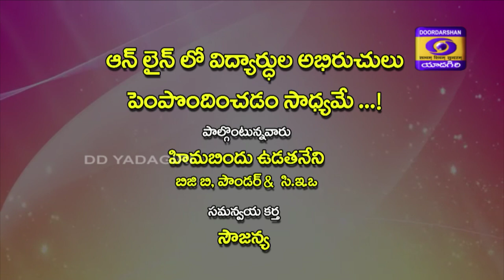Kanthi || Possible to Enhance the Tastes of Students Online|| Women's Programme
Expert : Himabindu Udataneni, BGB, Founder & CEO